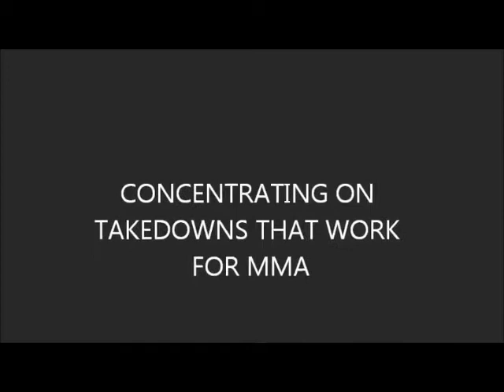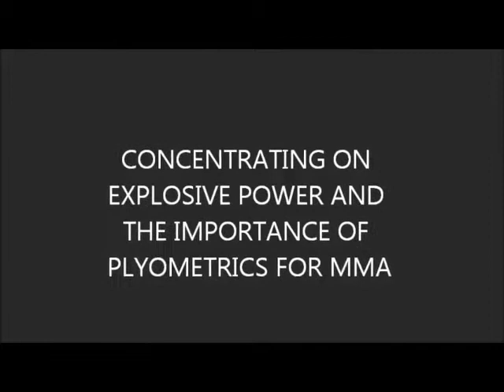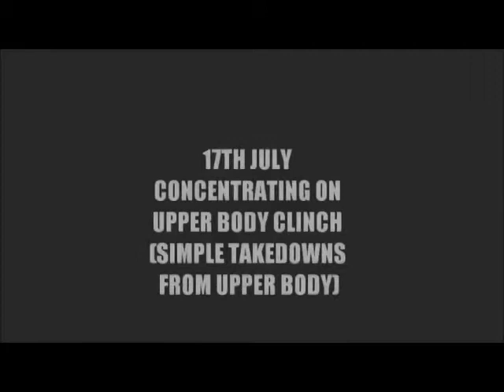Tough Enough Wrestling Camps Takedowns for MMA